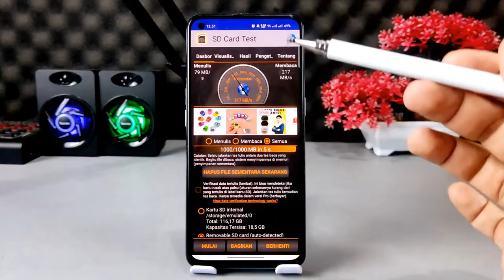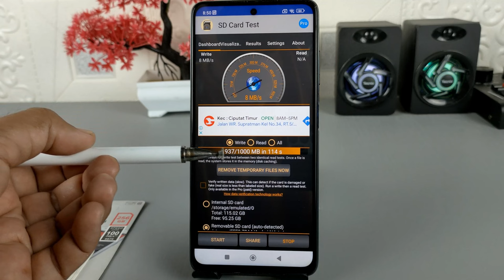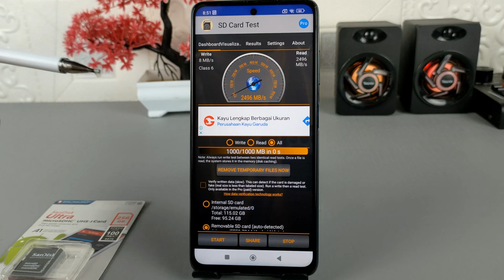Test Kecepatan SD Card SanDisk Extreme Pro Original VS KW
Assalamualaikum apa kabar teman-teman semuanya, sebelumnya saya sudah membuat video review dan juga tes kecepatan SD card SanDisk extreme pro yang original,dan di video ini saya melakukan tes kecepatan untuk SD card dengan merk yang sama yaitu SanDisk extreme pro dengan kualitas KW.
Video ini dibuat sebagai bahan perbandingan antara merek yang original dan yang KW, dan Dari video ini kalian akan mengetahui sejauh mana perbedaan kualitas dari kedua SD card yang ada di video ini.

Terima Kasih